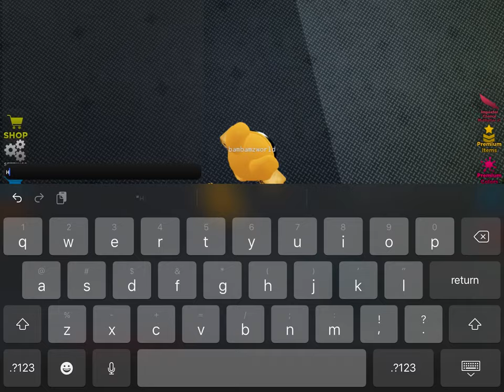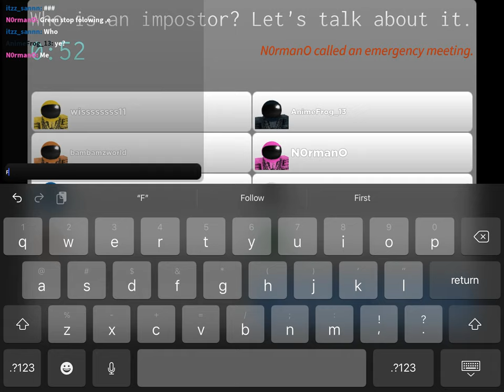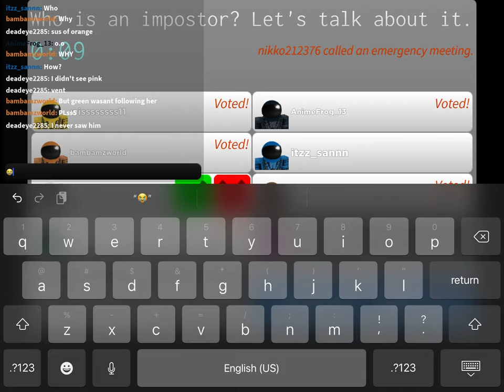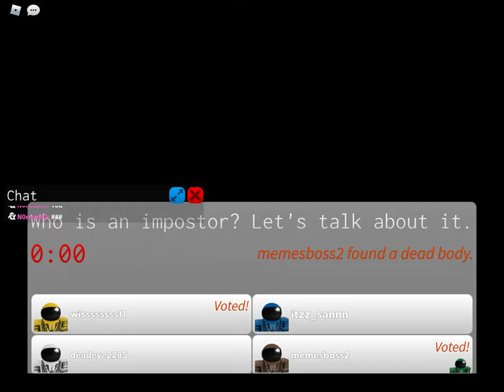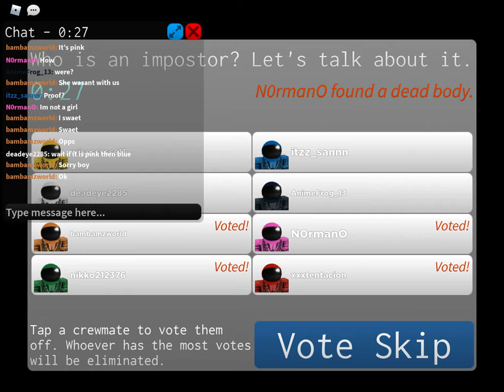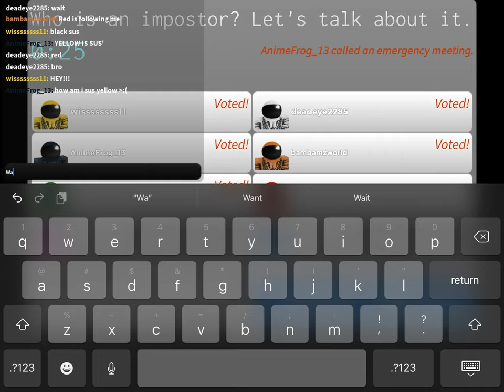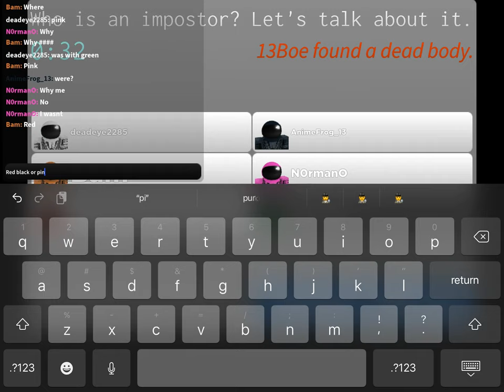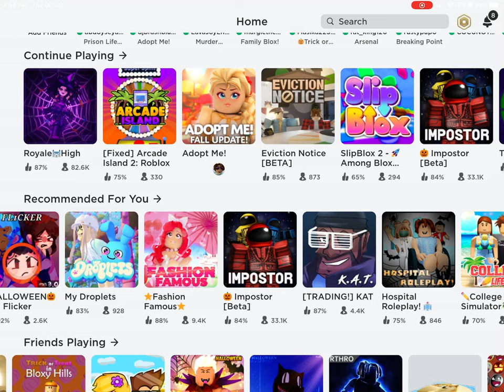InPOSTER:roblox fun 4